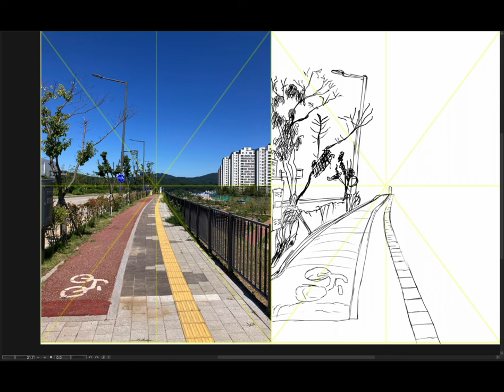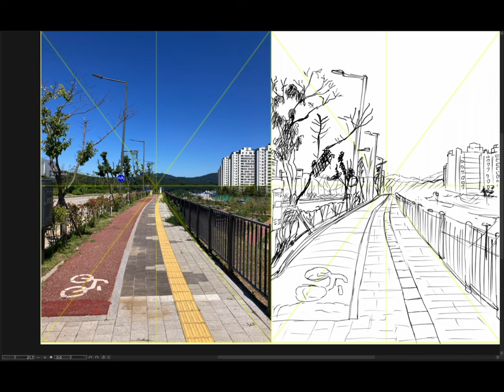[Background Sketch] 2023-11-28 火曜日